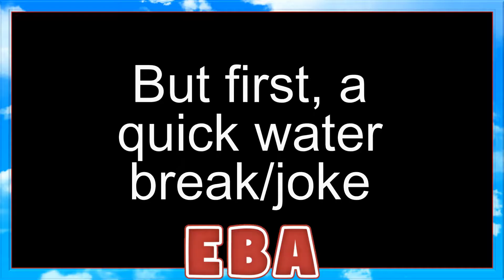Eagle Gaming | Portal 2 Co-op, Episode 4: "THE REAL MISSION" w/ Chupacaden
Eagle Builder and Chupacaden's time in GLaDOS' cooperative test chambers is growing short, and their overlord's true motivations are being revealed. As they use excursion funnels to fly around the courses, GLaDOS gets closer and closer to her ultimate goal: unlocking a prison completely full of humans!